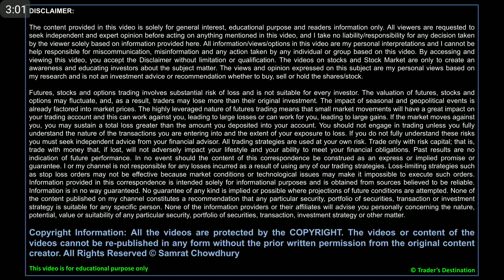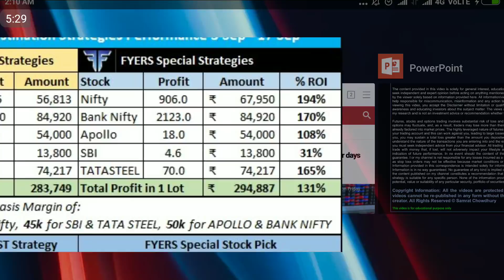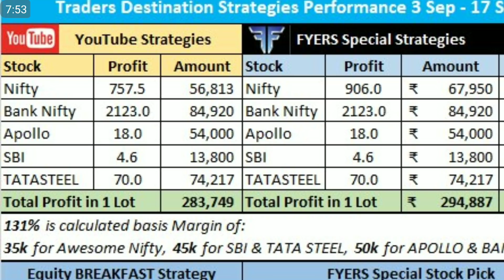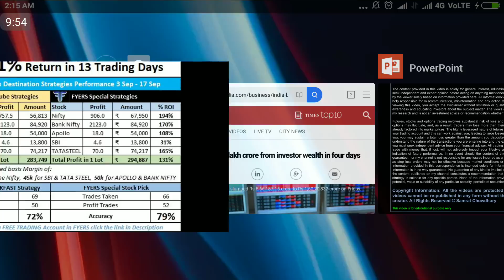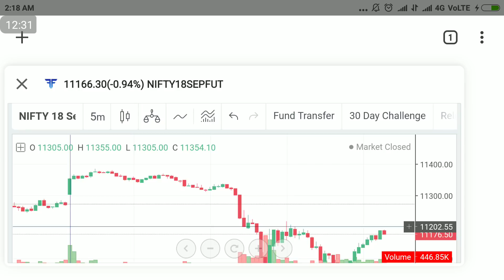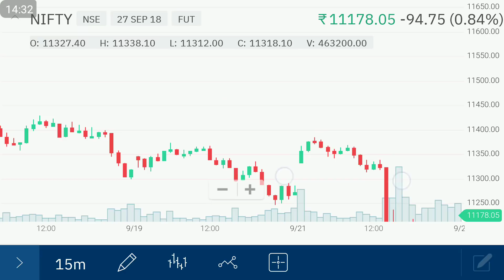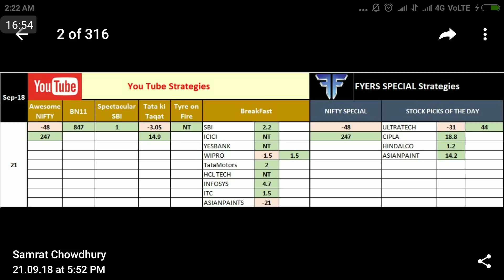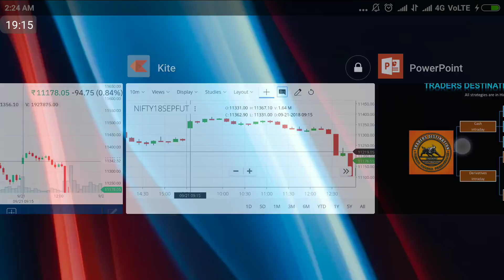131% Return in 13 Days: Only 3 things can fetch you this- "Knowledge, Strategy, Right Platform"